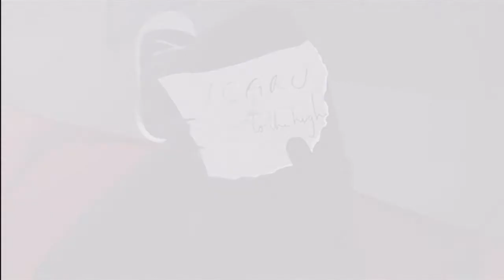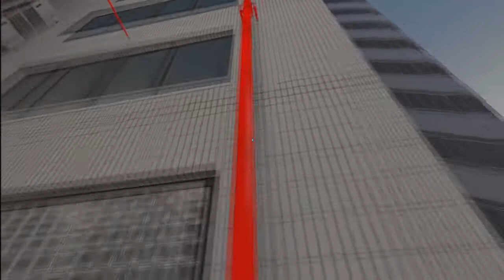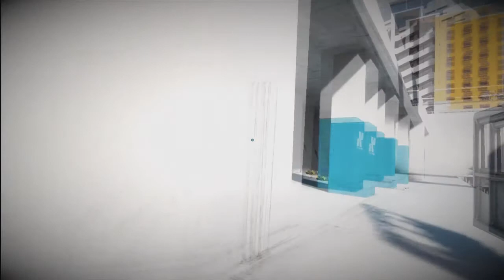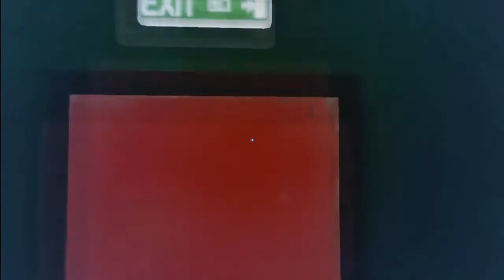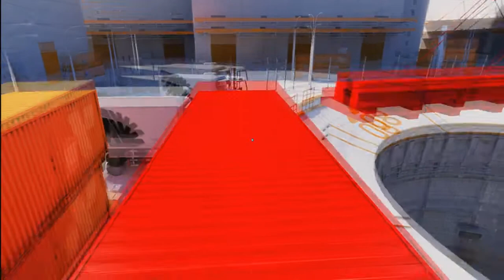Mirrors Edge Gameplay Walkthrough Part 3 - Sewer Systems?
Mirror's Edge: is a single-player first person action-adventure platform video game developed by EA Digital Illusions CE (DICE) and published by Electronic Arts. The game was announced on July 10, 2007, and was released for the PlayStation 3 and Xbox 360 in November 2008. A Microsoft Windows version was released on January 13, 2009. Mirror's Edge is powered by the Unreal Engine 3, with the addition of a new lighting solution, developed by Illuminate Labs in association with DICE.
The game has a brightly coloured style and differs from most other first-person perspective video games in allowing for a wider range of actions—such as sliding under barriers, tumbling, wall-running, and shimmying across ledges—and greater freedom of movement; in having no heads-up display; and in allowing the legs, arms, and torso of the character to be visible on-screen. Mirror's Edge is set in a futuristic dystopian society, in which a network of 'runners', including the main character, Faith, are used as couriers to transmit messages while evading government surveillance. In the style of a three-dimensional platform game, the player guides Faith over rooftops, across walls, and through ventilation shafts, negotiating obstacles using movements inspired by parkour.